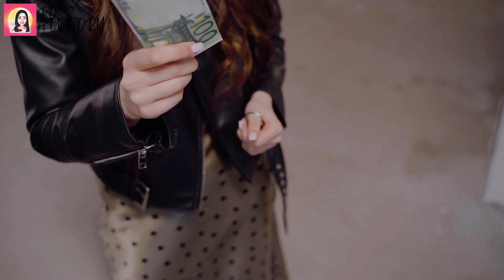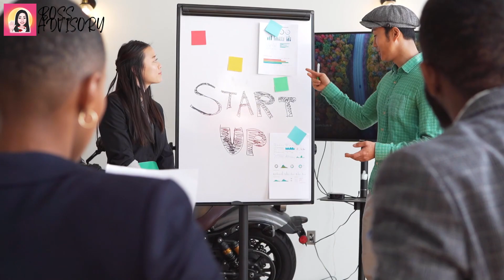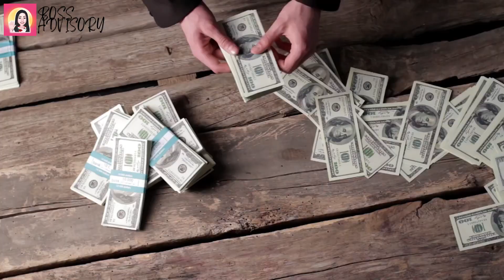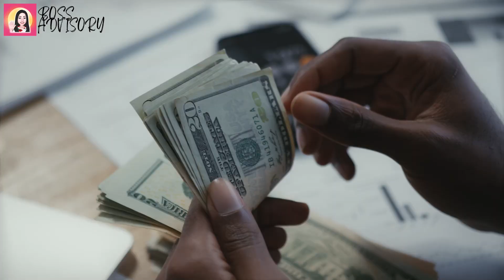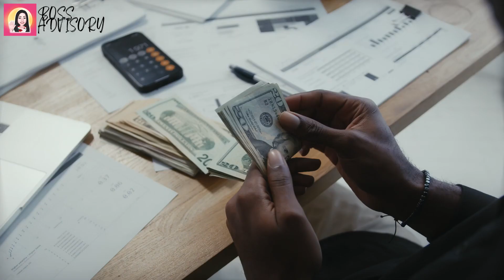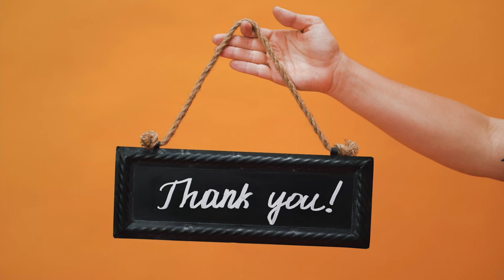6 Businesses That Will Never Go Out of Market (NEVER FAIL)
You're in the right place if you want successful, reliable companies. No business will never fail. Any business with profit potential is risky. The risk return tradeoff suggests that potential reward rises with proportional risk. Equities have a superior long-term yield than savings accounts. High-yield investments like enterprises can yield returns over 30%. This is risky. 20% of new businesses fail during the first two years, 45% within the first five years, and 65% within the first 10 years. This shouldn't stop you from starting a business. Some firms are more successful.